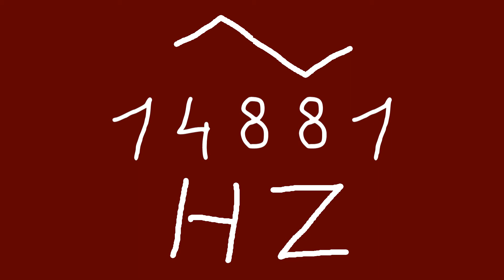14881 hz triangle